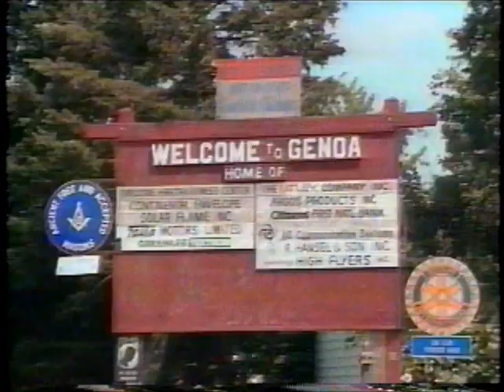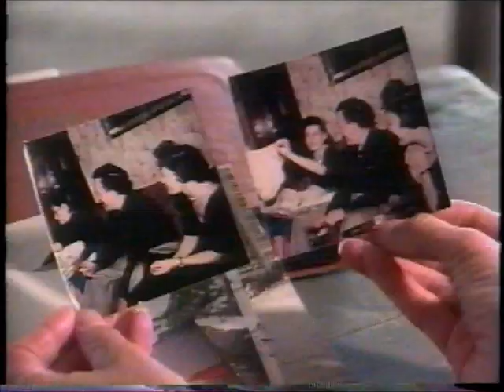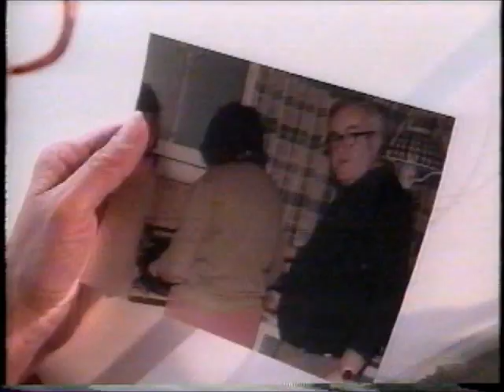Face to Face with Connie Chung 9/8/94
The following footage is from 'Face to Face with Connie Chung' which aired on CBS September 8th, 1994. This clip highlights the work of artist Eileen Doman.